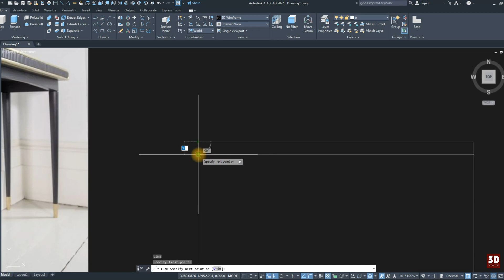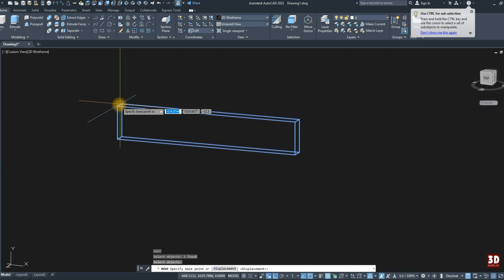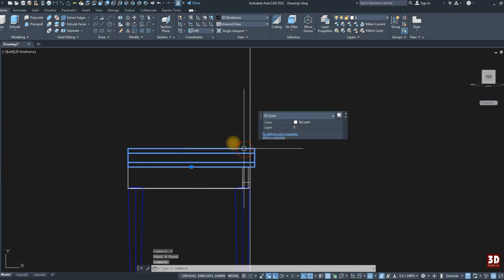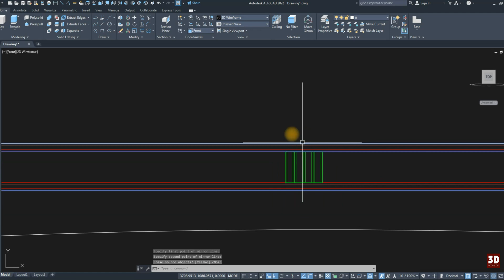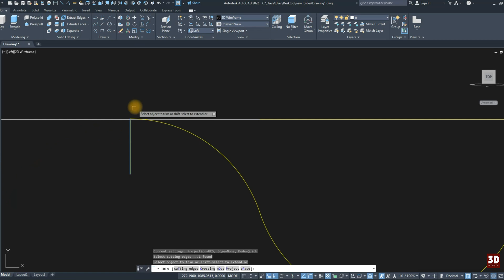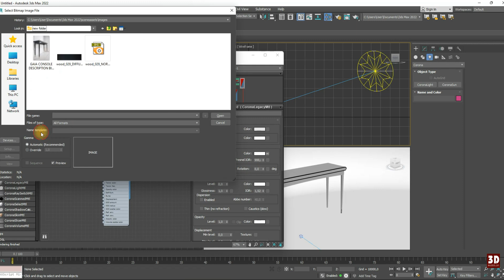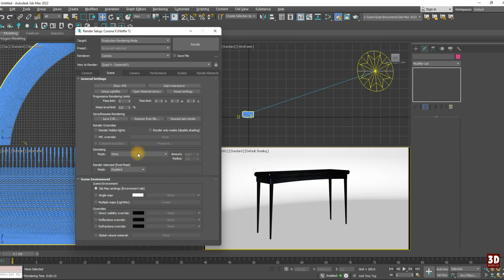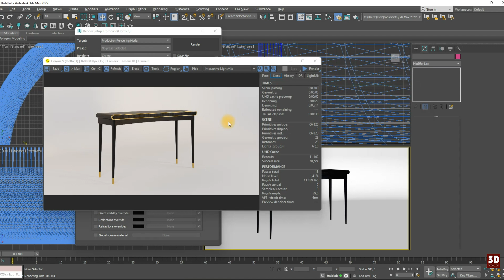AutoCAD 3D modeling tutorial.How to create a 3D model in AUTOCAD and render in 3dsmax, corona render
3D modeling and working drawing of a console, render 3dsmax